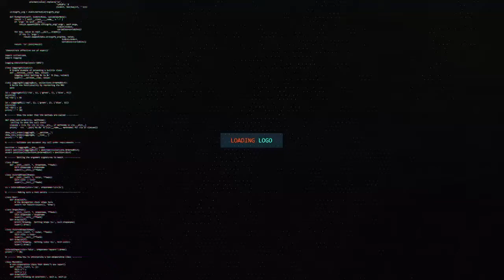League Of Legends - PvP 5 vs 5 Summoner's Rift Blind Pick [25/08/2020]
League Of Legends  [25August 2020]
Game Mode : PvP 5 vs 5 Summoner's Rift Blind Pick
Champion : Ashe

System Specs:
Processor : Intel I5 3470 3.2 GHz
Ram : 8 GB
SSD/HDD : HDD
Graphics Card(GPU) : Sapphire Radeon RX 560 4GB